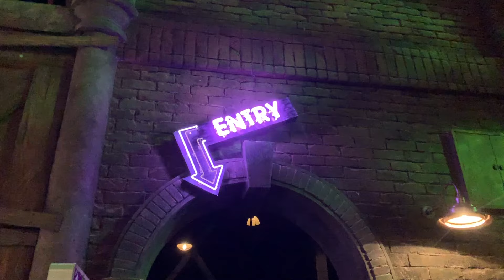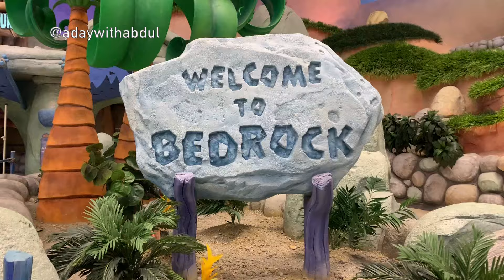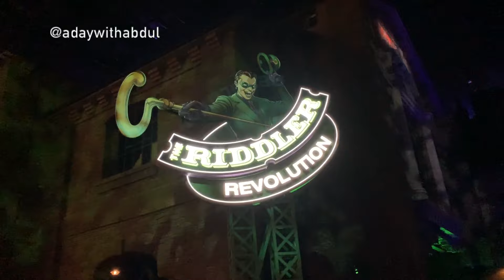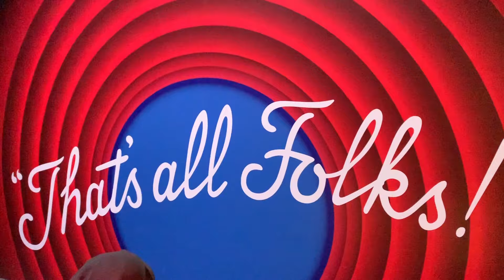Day 60: Warner Bros World Abu Dhabi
Today I visit the recently opened Warner Bros World amusement park (@wbworldad) in Yas Island, Abu Dhabi.

By DJ Mayson